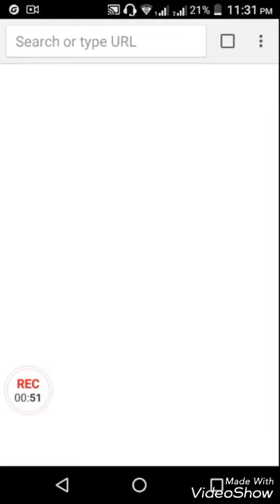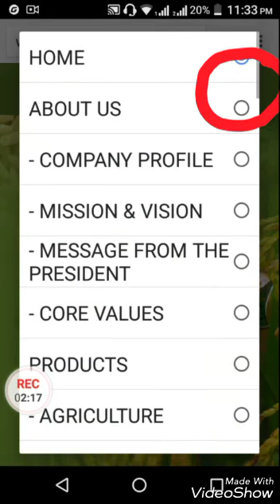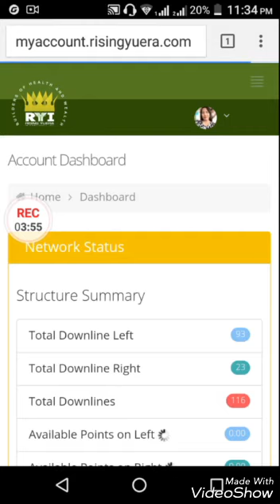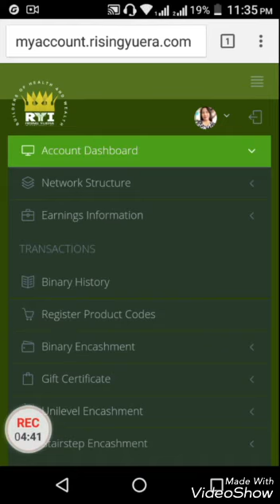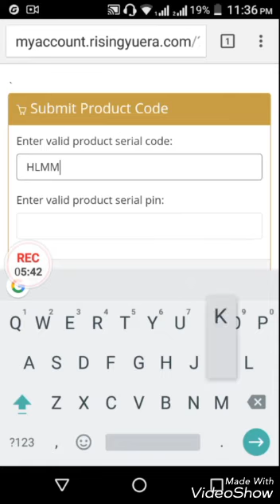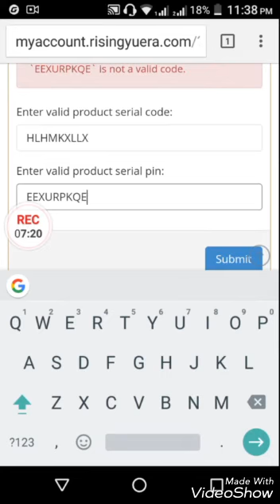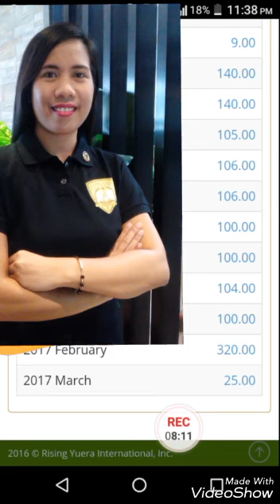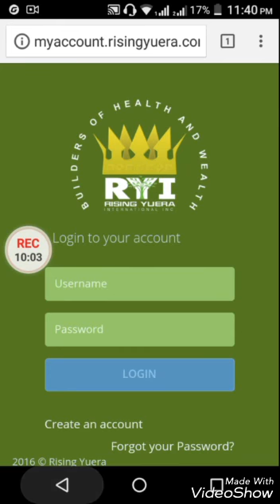How to Encode Product Codes for Unilevel Bonus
How to Encode Product Codes? To Earn your 5% in Unilevel Bonus. Here's how. Watch this 10-minute Video Tutorial I made for you. Enjoy learning then Earning! 😊
Like my page:Rising Yuera International Online Business on facebook to be updated.